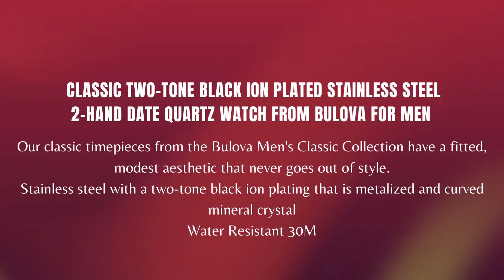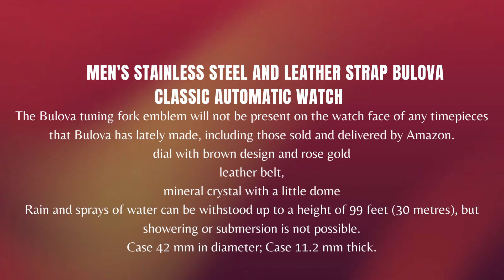Top 10 Best Watches of 2023 | Available on elscoclick.com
Bulova watches are designed to be stylish, reliable, and affordable. The brand offers a wide range of watches for men and women, from classic styles to modern designs. Bulova watches feature quartz movements, stainless steel cases, and scratch-resistant sapphire crystal glass.

Free Home Delivery all over in USA